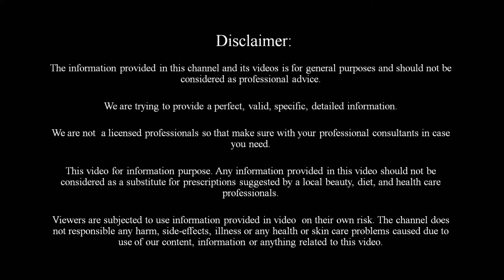रात में 5 मिनिट ये करे चेहरा इतना गोरा टाइट और जवान हो जायेगा | Get Fair, Tight and Glowing Skin